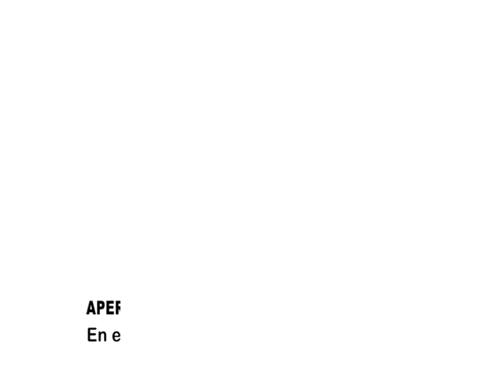BELLA VISTA VISION PARA TODOS APERTURA DE SESIONES 2014 15 03 2014